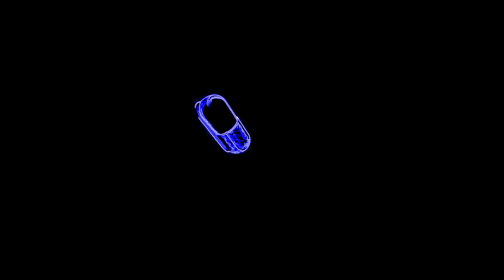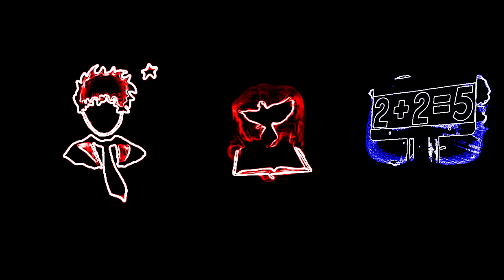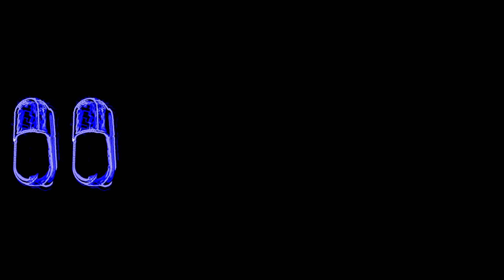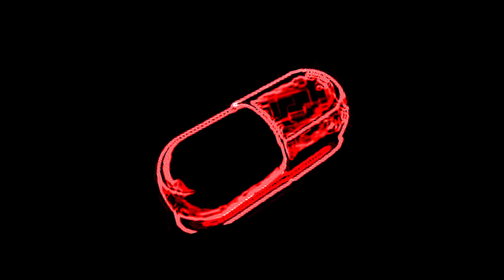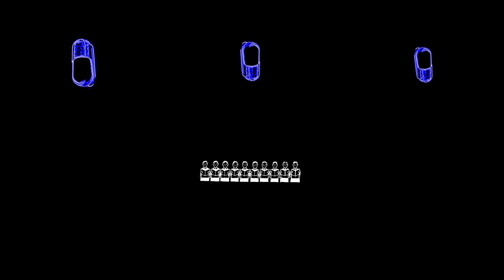Gastón Ojeda & Marcelo Tuly Cárdenas - Sensato (Video Oficial)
Grabado en Estudio Satured
Producción Ojeda/ Pertusi
Edición Musical : Nicolás Gabriel Villafañe
Imágenes : Marcelo Tuly Cárdenas
Edición de video : Martín de Dios

2015
Hydra Producciones